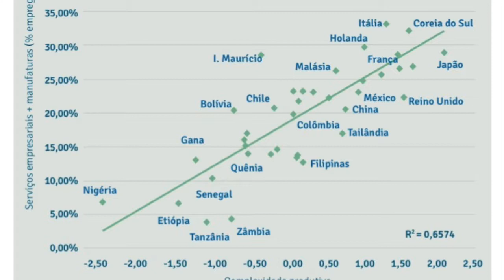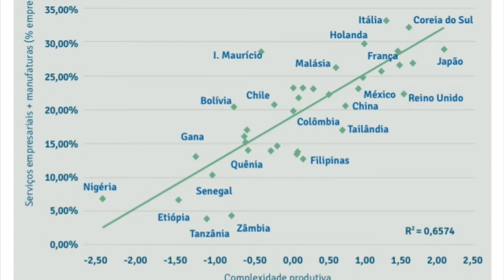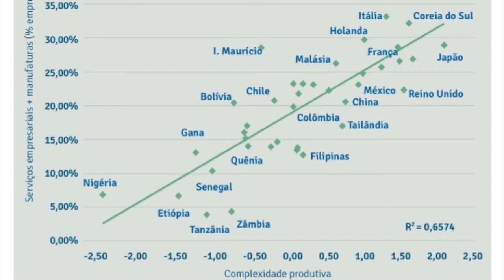Baixa Produtividade no Brasil: sistema ou individuo?